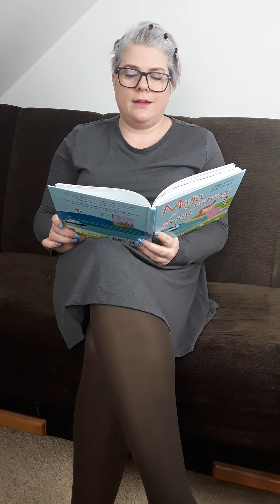Pani Teatrzyk czyta dzieciom "Maja poznaje świat" Magdalena Zarębska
Witam wszystkich sympatyków Pani Teatrzyk!

Niestety w czasie pandemii utrudniony jest kontakt z teatrem, wierzę jednak, że sympatia do teatru, zwłaszcza wśród najmłodszych, nie zmienia się nawet w tymtrudnym czasie.

Dlatego serdecznie zapraszam wszystkie dzieci, na spotkania z Panią Teatrzyk w sieci.

Tym razem Pani Teatrzyk czyta fragment książki Magdaleny Zarębskiej "Maja poznaje świat".

Możesz też udostępnić swoim znajomym, żeby mogła dotrzeć do większej liczby dzieci.

Pozdrawiam!